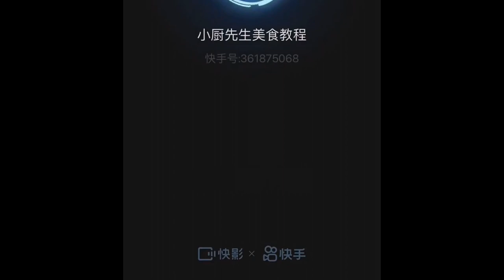食品设计#Bitter melon stuffed meat Foods 6